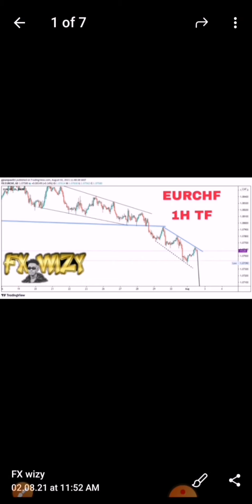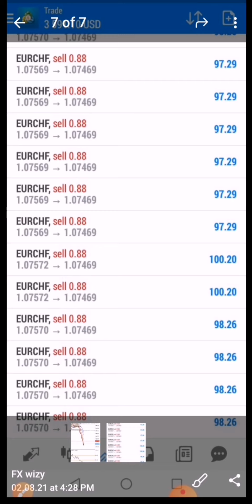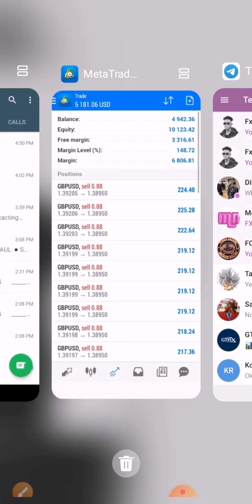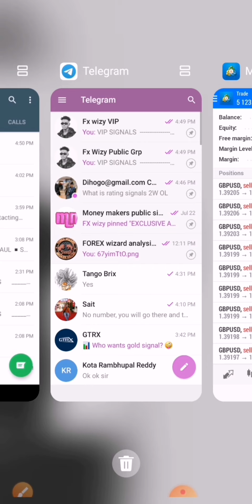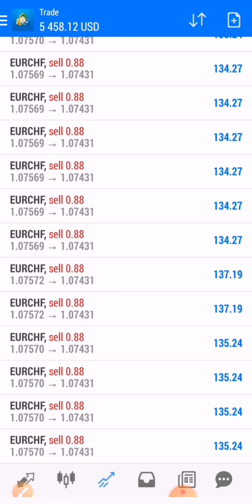+ $5 166 profits made just in 5 hours | signals shared in VIP group with proof 🔥🔥🔥 | MUST WATCH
Follow Fx wizy :

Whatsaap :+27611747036